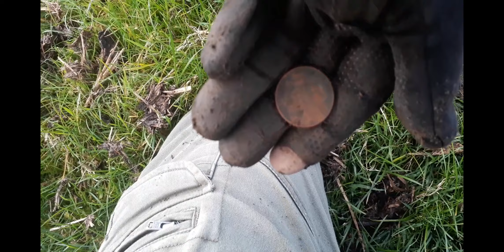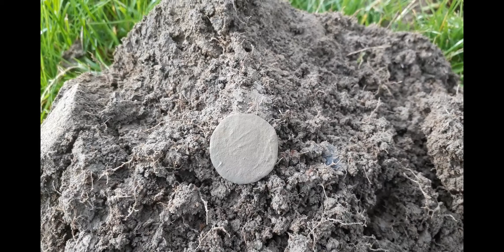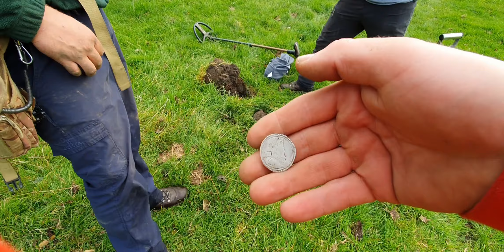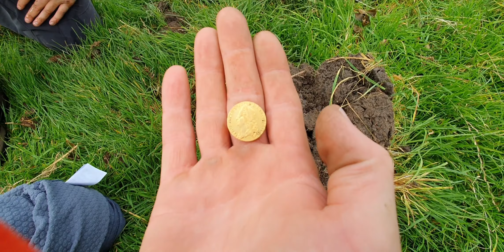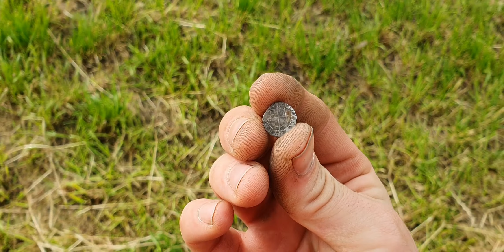Unbelievable Gold and Silver coin spill.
This week we met up with The Dukes Of Derbyshire on one of my permissions here in North Yorkshire. The day started with a coin shoot and well as you will see some amazing finds came out the ground when metal detecting with the Minelab equinox and the XP ORX. The gold and silver coin spill was George II and the gold coin was in such good condition, we also went on to find some silver hammered coins and other truly amazing finds.. Epic day out..

Also as you will have noticed at the start of the video The Metal Detecting Channel is now supported by Spin a Disk metal detectors, so for all your metal detecting needs please head over and check out there website.